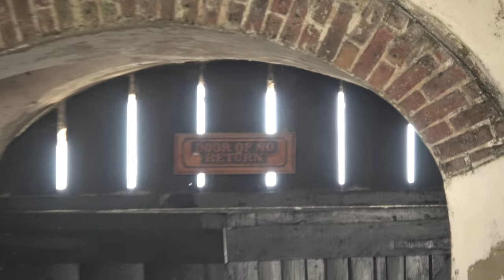Female Punishment Cell at Cape Coast Holocaust Dungeons - Ghana Nov 2018 Tour